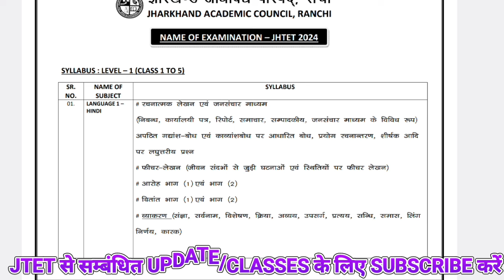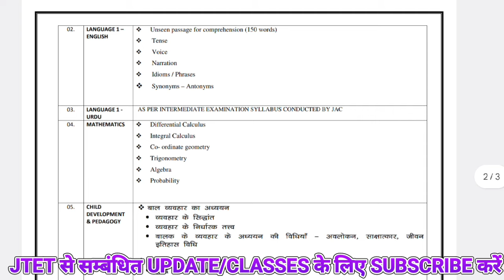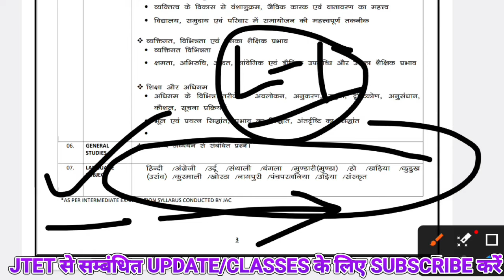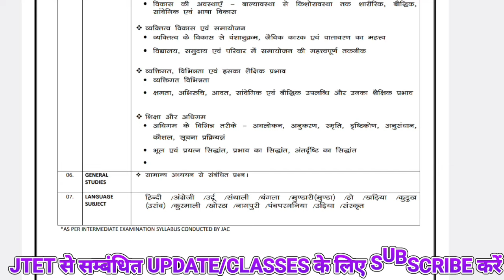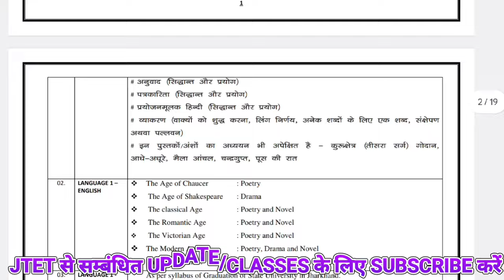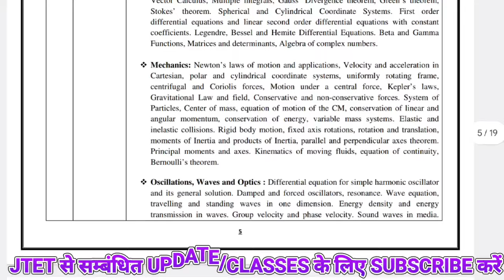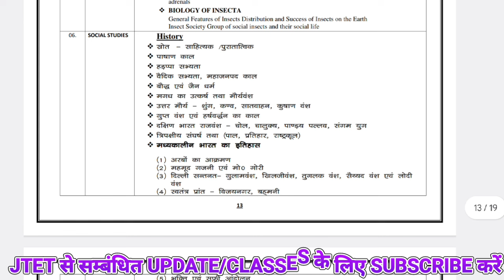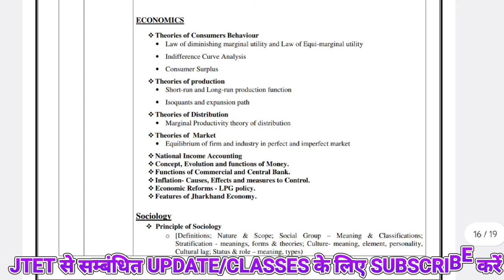JTET 2024 SYLLABUS जारी किया जैक बोर्ड CLASS 1-5 & 6-8 SYLLABUS JTET का या CGL?? 🙄🤐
JOIN NOW TELEGRAM CHANNEL FOR MORE UPDATES 👆👆👆

हिंदी PAPER 2 सिलेबस 👆👆👆